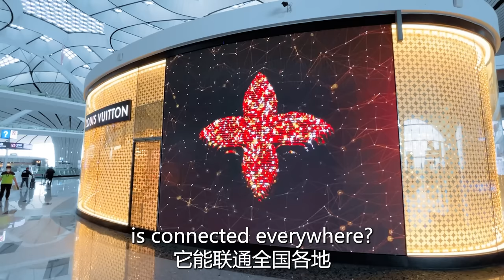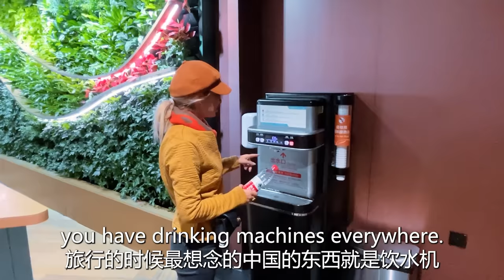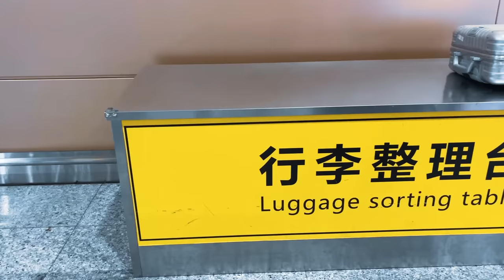Inside China’s New $17 Billion Mega Airport - Beijing Daxing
Embark on an exclusive journey with Alex from Reporterfy Media as he ventures into the architectural marvel of Beijing Daxing Airport! Join us in exploring one of the world's most colossal and lavish airports, boasting a staggering construction cost of over $11 billion USD. Designed by the renowned architect Zaha Hadid, this sprawling expanse spans approximately 7.5 million square feet, making it an unparalleled testament to architectural innovation. Witness the seamless blend of functionality and elegance in an airport that accommodates an impressive capacity of 100 million passengers annually. Brace yourself for an immersive tour showcasing the breathtaking design and sheer magnitude of Beijing Daxing Airport through Alex's lens!